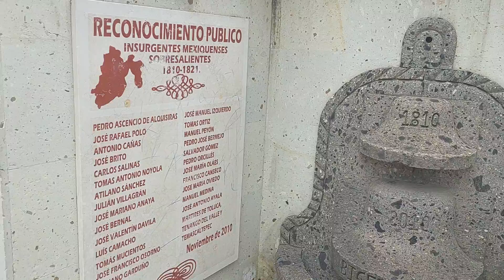Un bonito lugar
HUEYPOXTLA